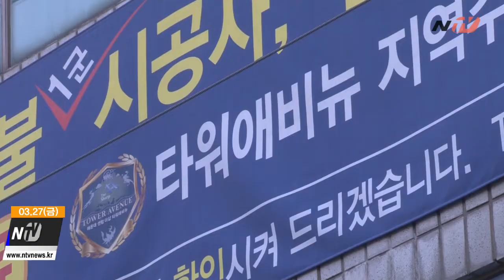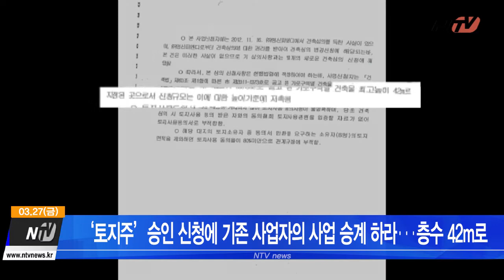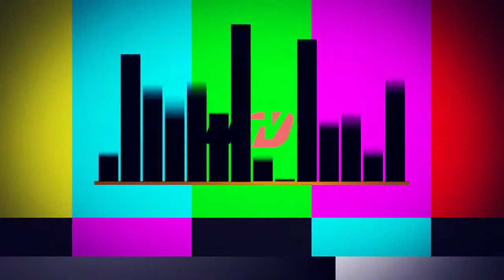부산 해운대구, 지역주택조합 피해자 천 여명 집단 민원발생 [NTV]